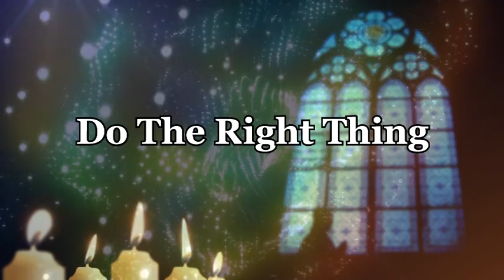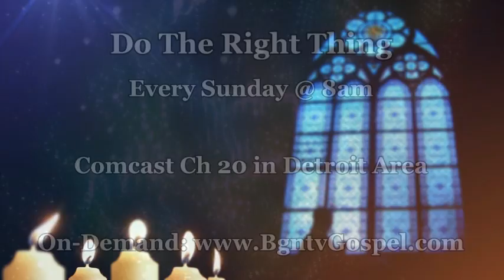Do The Right Thing | Prophetess Para Knight | September 20, 2015